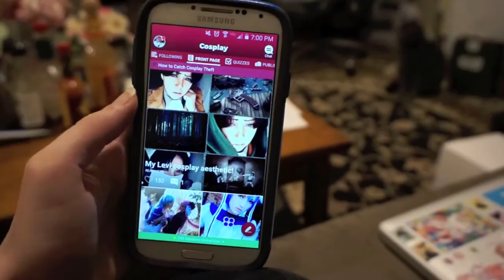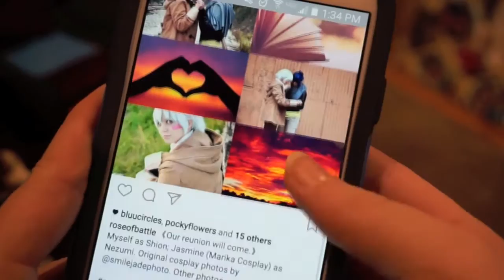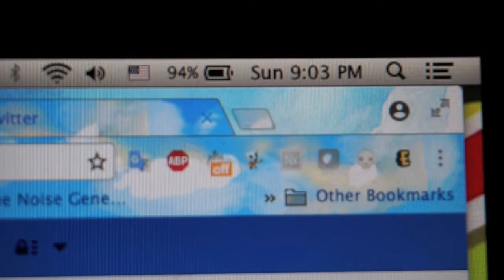A Cosplayer's Typical Weekend Before the Con | Rose of Battle Cosplay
It's the weekend before the convention? Is your costume finished? ...No...but that doesn't mean you have to start working on it RIGHT NOW, do you?

In honor of my friends in the middle of their crunch time for Katsucon... Godspeed to you all.